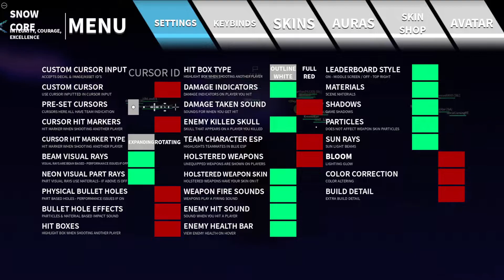[ROBLOX] TFA, scriimmting | 2022 09 17 17 53 40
Oxythymos' POV.